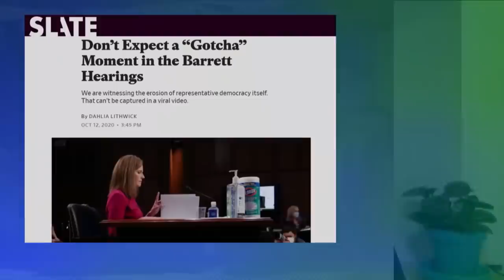Dahlia Lithwick: Amy Coney Barrett May Claim Neutrality, But Her Record Is “Extremely Conservative”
In the second day of confirmation hearings for Supreme Court nominee Amy Coney Barrett, the federal judge’s refusal to answer basic questions on voter intimidation and whether a president can delay elections did her “no favors” and was part of an aim to “present herself as neutral; she’s an open book; whatever she was before, whatever she ruled on the bench before, is immaterial,” says Dahlia Lithwick, senior legal correspondent and Supreme Court reporter for Slate.com. “There are some issues that don’t need to be approached with an open mind. … She could have allayed a lot of fears.”